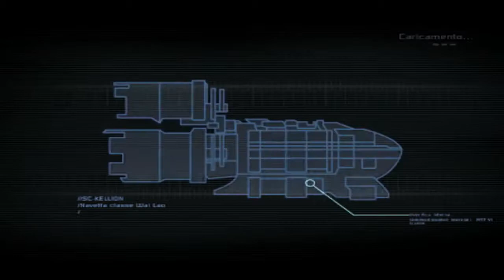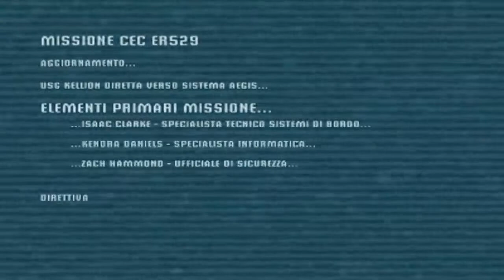Dead Space ITA - Ep. 1 - atterraggio con il freno a mano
Dead Space è un videogioco di fantascienza survival horror in terza persona sviluppato da Visceral games al tempo chiamata EA redwood shores.
Dead Space è ambientato in un futuro distante nel quale i terrestri hanno colonizzato alcuni pianeti e attingono risorse minerarie da essi. Il giocatore è chiamato a prendere il controllo di Isaac Clarke (così chiamato per ricordare gli scrittori di fantascienza Isaac Asimov e Arthur C. Clarke[3]), ingegnere minerario intrappolato suo malgrado in un'astronave infestata da creature ostili. Lo stile di gioco è simile a quello di Resident Evil 5, e gode di una certa versatilità, mentre la posizione della "telecamera", non centrata rispetto al protagonista, ricorda quella di Gears of War.
Le creature, chiamate necromorfi[4], sono piuttosto resistenti ai colpi inferti, a meno che non vengano mutilate delle loro membra o altre appendici.[5] Se vengono solamente ferite, esse continuano tenacemente ad attaccare o, in alcuni casi, a rigenerarsi.[6]
Durante l'esplorazione degli ambienti di gioco è possibile acquistare, in appositi distributori, diversi tipi di armi (in genere mutuate da attrezzi minerari, e dotate di due attacchi) e altri tipi di oggetti; inoltre, spendendo dei power-up chiamati "nodi energetici", è possibile potenziare il proprio equipaggiamento (tuta compresa) tramite delle apposite stazioni. Oltre alle normali armi, il protagonista è dotato di altre due peculiarità, entrambe integrate nella propria tuta (chiamata RIG): una è la stasi, che è in grado di rallentare per un breve periodo oggetti in movimento o le stesse creature; la seconda è il modulo cinetico, che ha il potere di attrarre, lanciare o spostare oggetti a distanza.